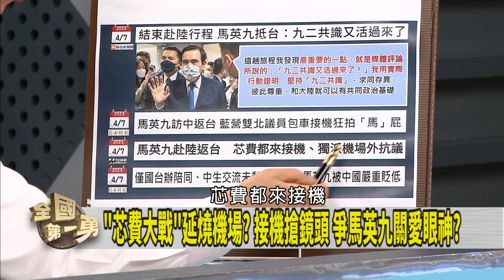接機政治學！"芯費大戰"再1回？ 費鴻泰黏ＴＴ！徐巧芯氣噗噗？【全國第一勇 精華】2023.04.07(3)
📌報復蔡麥會! 中國接連"制裁"台美組織...當作大內宣?
📌光榮勳章? 蕭美琴2度上榜"台獨頑固份子"...MIC笑料?
📌結束中國行 馬英九:"九二共識"又活過來! 自我感覺良好?
📌雙英今返台! 中國廣東海事局發布"軍演射擊"警告!
📌誰破壞和平? 蔡麥會後 美中航母現蹤台灣東部海域!
📌藍內鬨不停? 批徵召標準不清 趙少康嗆朱"裝神弄鬼"!

【主持人】
      徐國勇

【節目來賓】
台灣基進黨主席    王興煥
前新北市議員      李坤城